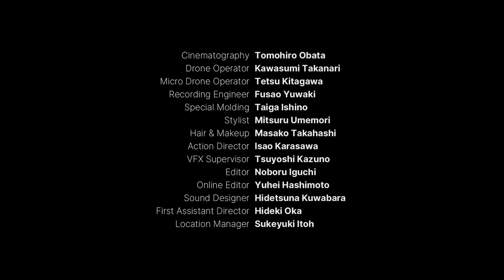「巨蟲列島」実写映像‹”THE ISLAND OF GIANT INSECTS ”live-action Trailer›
‹Kickstarter Project Details›
【Campaign Duration ※Pacific Standard Time.】
Friday, Feb. 14, 2020 19:00 － Sunday, Mar. 15, 2020 20:00

‹Anime Movie Staff & Cast›
・Original work: Based on the comic "The Island of Giant Insects" by Yasutaka Fujimi and REDICE published on Manga Cross by Akitashoten
・Executive Director: Takeo Takahashi (Rokka：Braves of the Six Flowers, Spice and Wolf, Citrus)
・Director: Naoyuki Tatsuwa (Nisekoi, Gourmet Girl Graffiti)
・Screenwriter: Shigeru Morita (Arpeggio of Blue Steel)
・Character Design: Takayuki Noguti (Queen's Blade: Rebellion) and Takaaki Izumo
・Computer Graphics: Taro Yamada
・Animation: Passione (Rokka：Braves of the Six Flowers, Citrus)

・Mutsumi Oribe：M･A･O
・Chitose Naruse：Rika Tachibana
・Ayumi Matsuoka：Misato Fukuen
・Nami Miura：Momo Asakura
・Mirei Jinno：Chiaki Takahashi